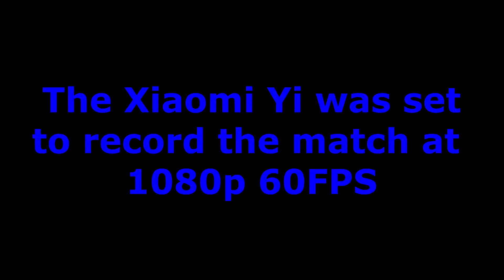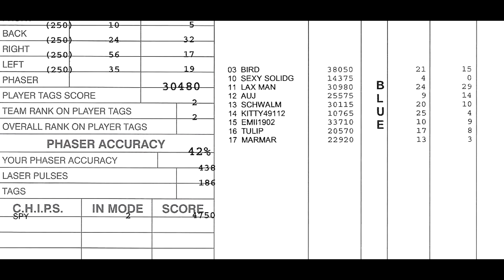Xiaomi Yi Laser Tag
►► Remember to select 1080p 60FPS HD◄◄
I recently visited Lehigh Valley Laser Tag with a few friends and had a blast.  I went here last year and had been wanting to go once again.  It was a very busy night which increased how much fun we had.